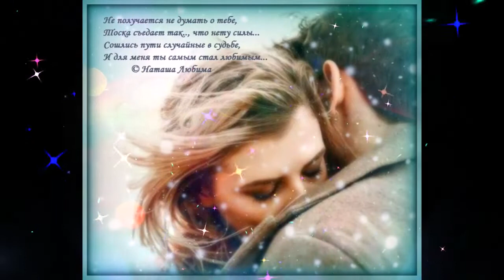Теплого утра Олеся Атланова Приватные Слова